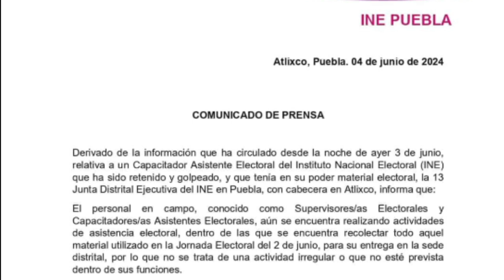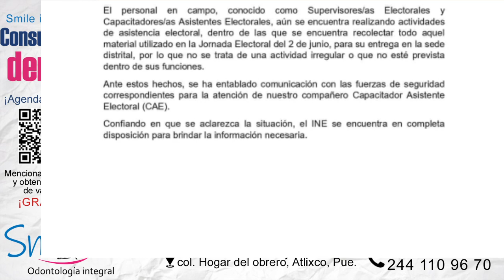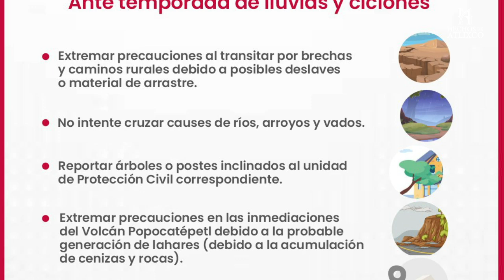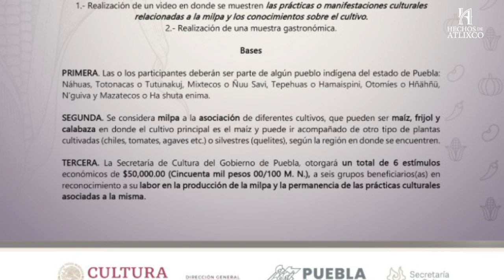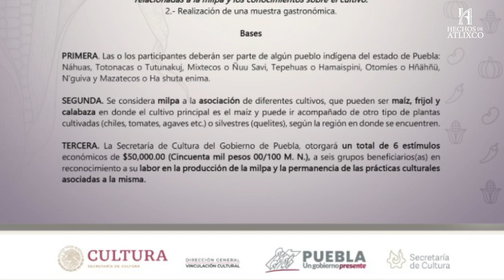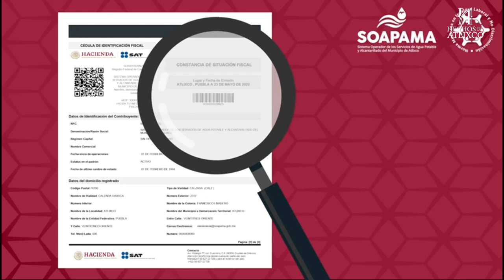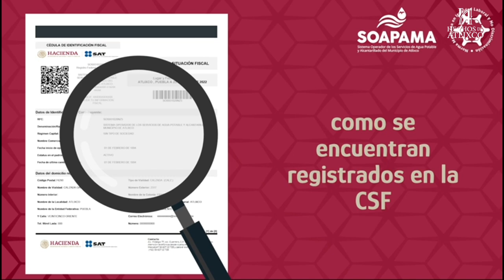𝐋𝐚𝐬 𝟓 𝐝𝐞 𝐀𝐭𝐥𝐢𝐱𝐜𝐨 con Omar Martínez 🎙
¡Bienvenido a 𝐋𝐚𝐬 𝟓 𝐝𝐞 𝐀𝐭𝐥𝐢𝐱𝐜𝐨 con Omar Martínez 🎙! 🗓 05 de junio del 2024 Descubre el pulso diario de nuestra comunidad con las noticias más impactantes, presentadas de manera clara y concisa, te ofrecemos un resumen de las 5 historias más relevantes que debes conocer del día. 🏞️ Historias Locales: Desde eventos comunitarios hasta desarrollos locales, mantenemos el foco en lo que realmente importa para nuestra comunidad en Atlixco. 🎭 Cultura y Entretenimiento: Sumérgete en el vibrante panorama cultural de Atlixco y disfruta de nuestras recomendaciones de entretenimiento para tu día. "Las 5 de Atlixco" es tu fuente de noticias esenciales, ¡no te lo pierdas! . . .